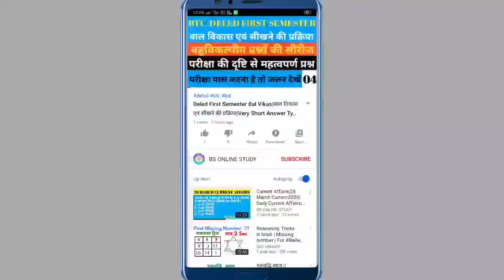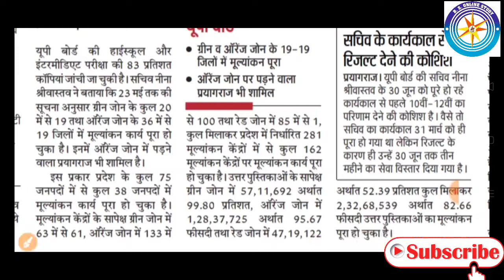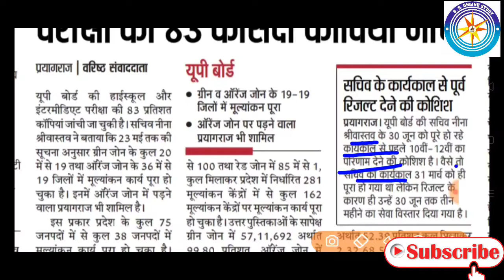UP BOARD RESULT 2020||UP BOARD NEWS TODAY||यूपी बोर्ड रिजल्ट 2020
दोस्तों इस वीडियो में यूपी बोर्ड रिजल्ट के बारे में बताया गया है कि रिजल्ट कब तक आ सकता है अगर वीडियो पसंद आई हो तो वीडियो को लाइक और शेअर जरुर करें और चैनल को सब्सक्राइब करें

                      धन्यवाद

up board latest news today 10th
12th_result_2020_up_board_result_2020_देखें घोषित_हुआ_तिथि_खुशखबरी